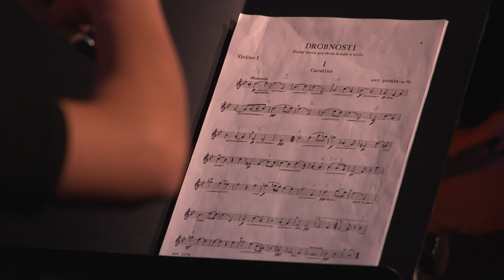dal Barocco al Rock | Costanza Damiani, Silvia Ancarani & Vittoria Ridolfi | TEDxYouth@Trastevere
La musica classica e "Viva la Vida" interpretate da tre ragazze che inseguono il loro sogni attraverso la musica

Costanza Damiani ha 16 anni e suona il violino da quando ne aveva 5. Fa parte
della JuniOrchestra dell'Accademia Nazionale di Santa Cecilia e frequenta il
terzo anno di liceo classico. I suoi gusti musicali spaziano dalla musica
classica a quella moderna e ai gruppi di qualsiasi genere e tipo. Nel tempo
libero si diverte a comporre musica, suonare la chitarra e il pianoforte.

Silvia Ancarani è una ragazza di 15 anni e suona il violoncello da quando ne ha 5; i suoi genitori sono entrambi musicisti, e perciò è cresciuta e ha sempre vissuto in un ambiente musicale. Le sue passioni, oltre alla musica, sono anche nel campo del cinema e della fotografia. È al terzo anno di liceo classico e allieva al conservatorio di Santa Cecilia a Roma.

Vittoria Ridolfi, 16 anni, ha cominciato a suonare il violino in prima media. Fa parte della JuniOrchestra dell'Accademia Nazionale di Santa Cecilia e collabora con l'orchestra internazionale di Roma.
È appassionata non solo di musica di ogni genere, ma anche di cinema e arte, e frequenta la sezione di architettura del liceo artistico.